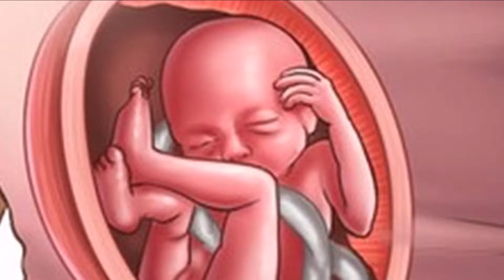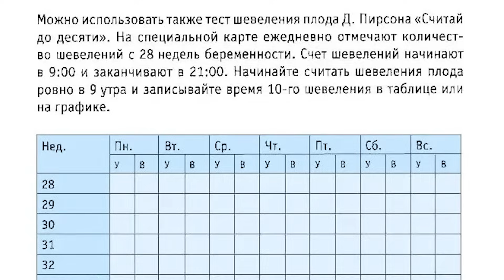Шевеления Плода По Неделям Беременности. Ощущения Беременной.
Ребенок совершает движения уже с седьмой недели беременности.
К началу девятой недели ребенок совершает рефлекторные подергивания и колебания. С  шестнадцатой недели беременности, плод реагирует на звуки и свет.

00:00 Шевеление малыша
00:32 Первые шевеления
01:30 Что влияет на ощущения первого шевеления
02:30 Индивидуальная чувствительность
03:10 На что похоже первое шевеление плода
03:50 От чего зависит шевеление ребенка
04:00 Активность малыша внутри зависит от ряда факторов.
05:20 Какова норма шевеления
05:50 Шевеление и КТГ
06:00 Методики подсчета движений
06:20 Метод Пирсона
07:10 Метод Кардиффа
07:40 Метод Садовски
08:05 Тревожные симптомы